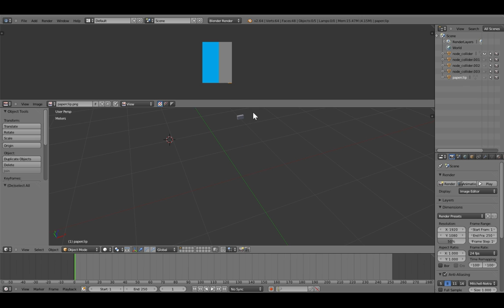Kerbal Space Program Debugging: Help with advanced robotics and multiple node colliders.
I understand what Cardinal wants to do now, he wants to make a tow truck/recovery vehicle